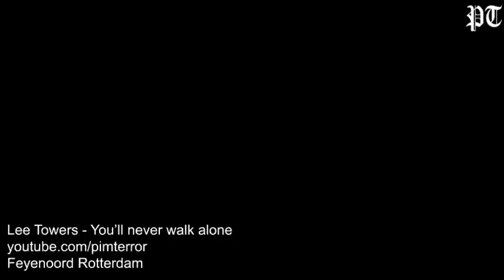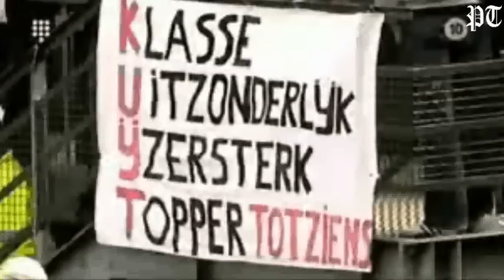Tribute to Dirk Kuyt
READ THIS

Weer eens een tribute gemaakt, deze keer voor Dirk Kuyt.
Die hopelijk ooit weer terugkeert bij Feyenoord.

- Jammer dat de beelden van lage kwaliteit zijn...
- Dat klopt, en dat komt doordat ik alle beelden van youtube heb gehaald, en daarna zo heb bewerkt dat vrijwel alle logo's uit beeld zijn, hierdoor gaat de kwaliteit inderdaad achteruit, helaas.